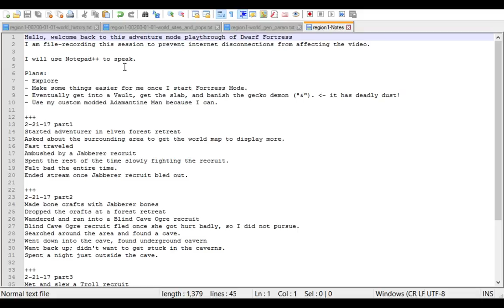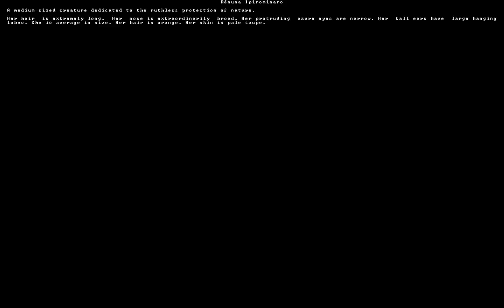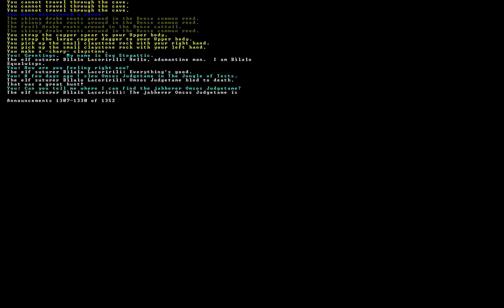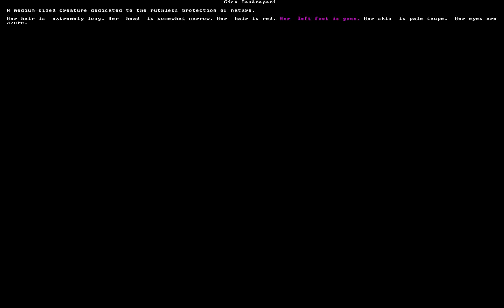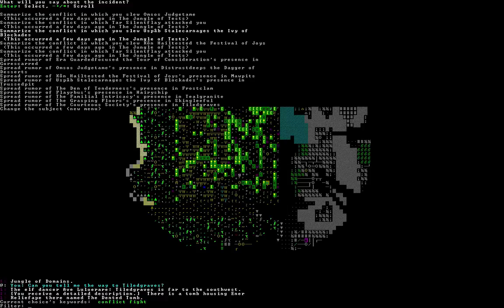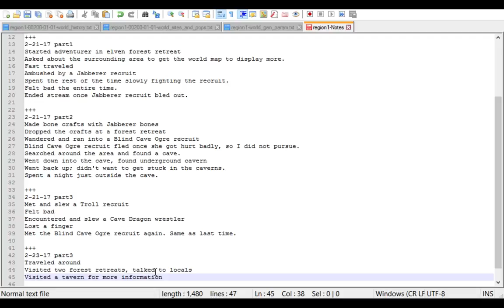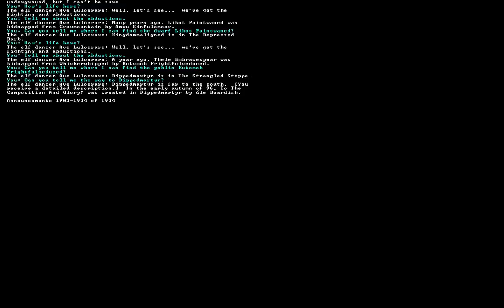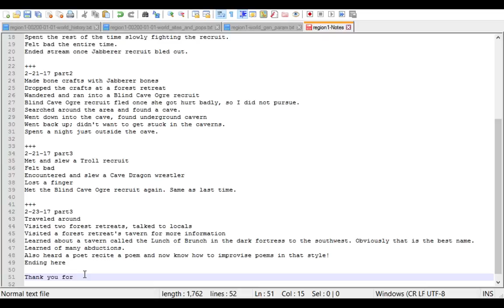DF Adventure Mode: Adreromramul 4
No audio
v0.43.05
Using custom modded creature
The recorded notes say part3- it is actually part4.
Watch my recorded videos at x2 speed. It is much faster.